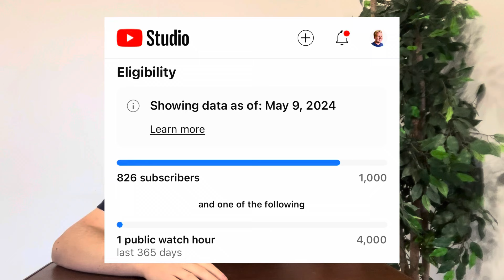Under Promise & Over Deliver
I’ll be sharing thoughts everyday about what it’s like to run my own business and grow a YouTube channel.